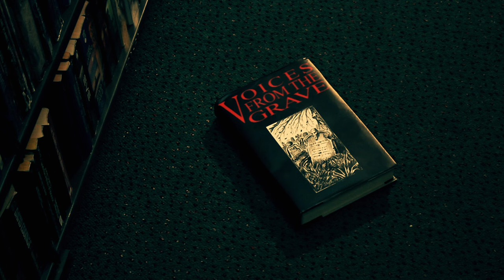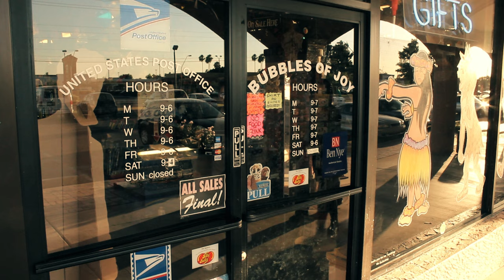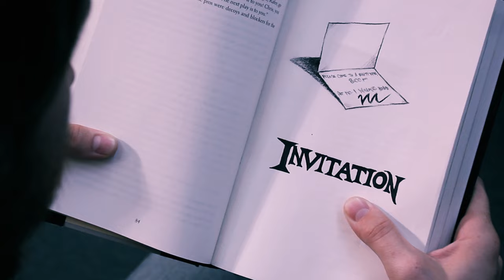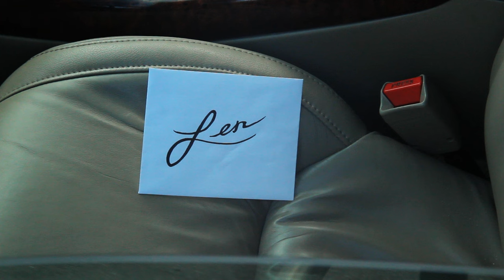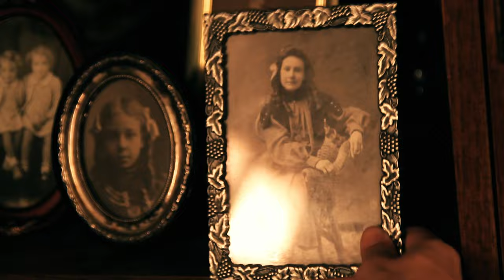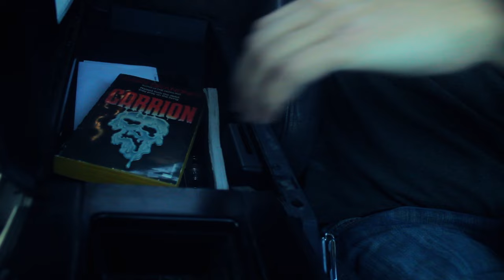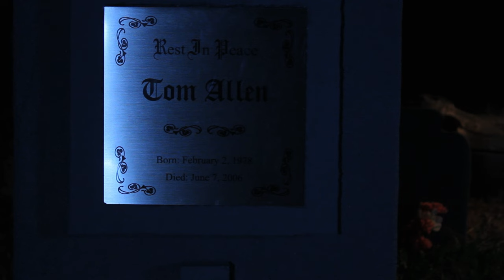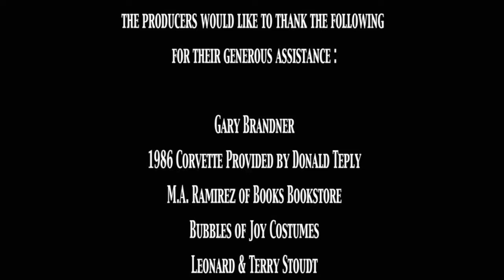3: All Hallow's Eve (1080p) FULL MOVIE - Horror, Independent, Slasher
Three tales of terror to make your flesh creep and your heart pound. Deadly spirits, back from the grave with vengeance in mind, give fuel to these tales of supernatural horror. 'Invitation' based on a short story by Gary Brandner author of 'The Howling'.

Directed by: Laurence Holloway, Richard Stoudt
Starring: Michael Hanelin, Chris Labadie, David Nelson